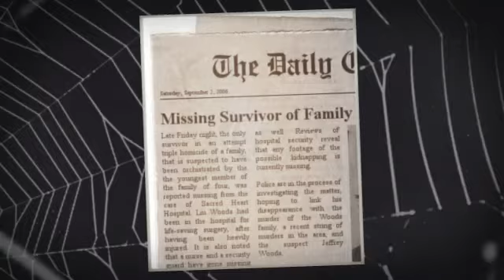Jeff the killer lover here!!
Well. this might clear things up (: I gotten tired of teenage girls saying there jeff child when he not THAT old lmao
No rude comments remember we all have are opinions.